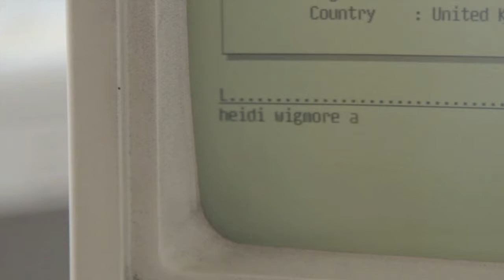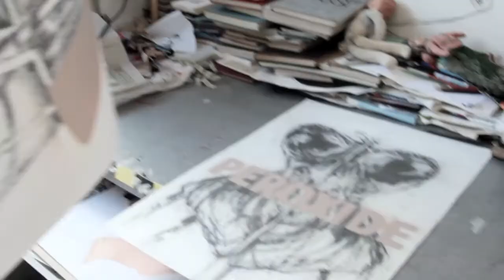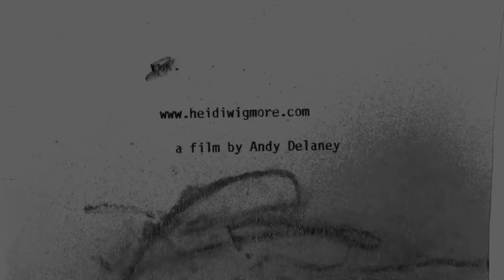heidi wigmore : look the doll in the eye.